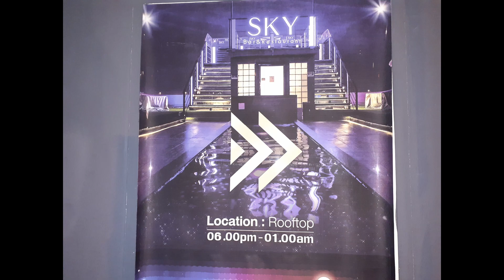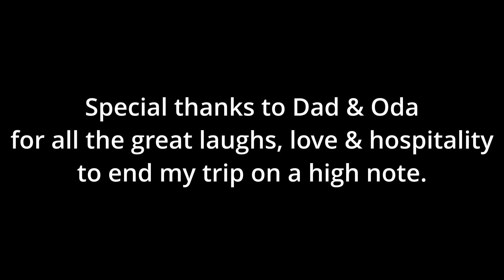Goodbye Thailand.... Hello Bali